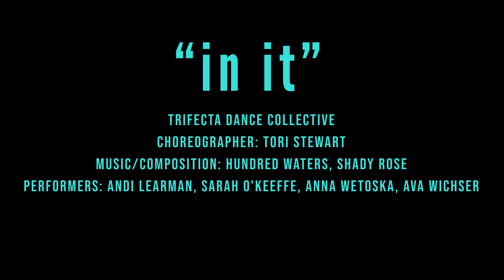in it. (2021)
Choreography: Tori Stewart
Dancers: Sarah O'Keeffe, Andi Learman, Ava Wichser, Anna Wetoska